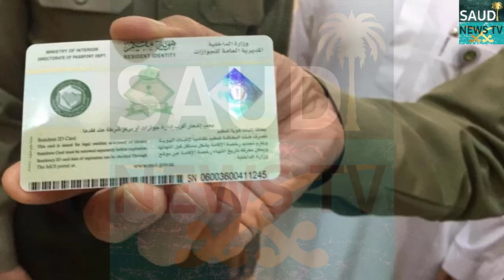Saudi GACA Announces International Flights | Saudi Government Announced International Flight Date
Hello Friends In Today's Video I Will Tell You About Saudi GACA Announces International Flights | Saudi Government Announced International Flight Date | In Hindi Urdu

|Saudi Arabia Riyal Exchange Rate Today| |13 Augest 2020| |Today Riyal Exchange Rate All Countries| |Saudi News TV|

Hello Guys!